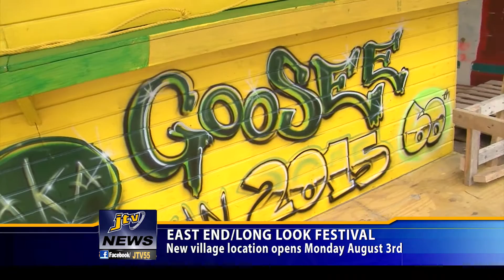East End Long Look Festival